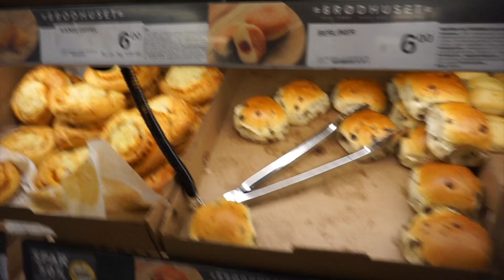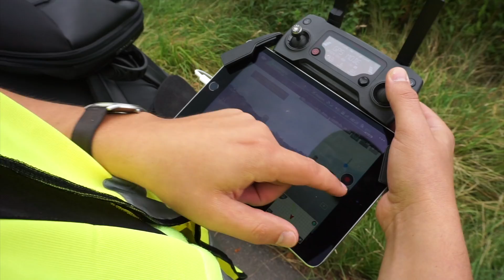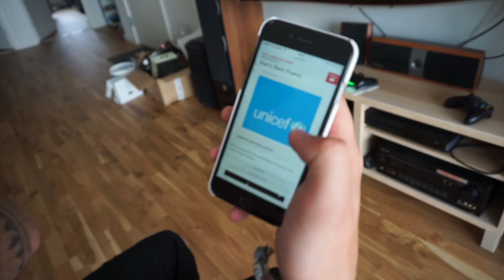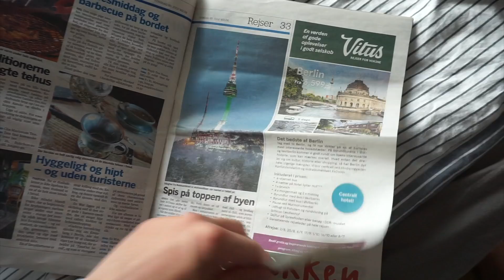CYKELTAXA MED LEGENDERNE